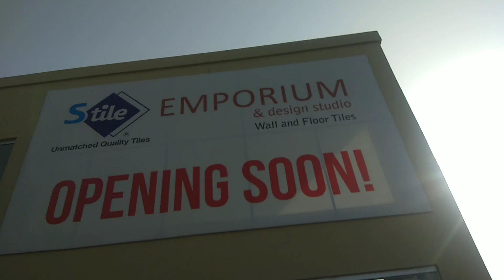Marhaba Super Market Hyderabad vlog || Entertainment with sisters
In this video we went to Marhaba Super Market Hyderabad vlog ||which is one of the biggest mall where we can find and get everything easily it has restaurant too it is the mall where we can find everything on one floor